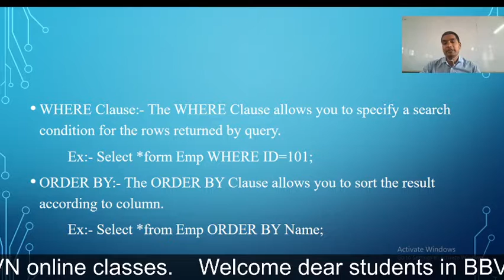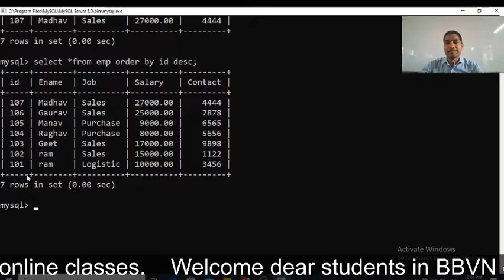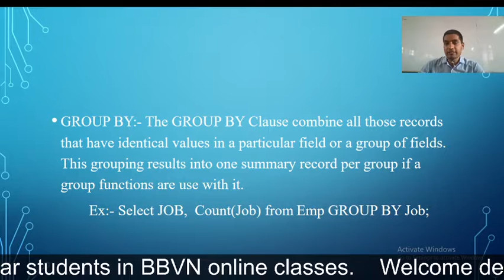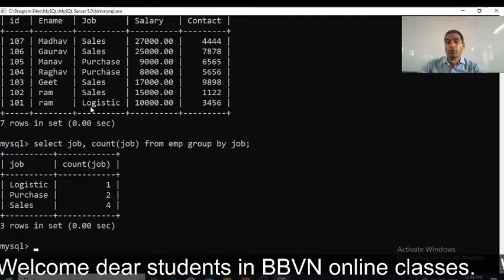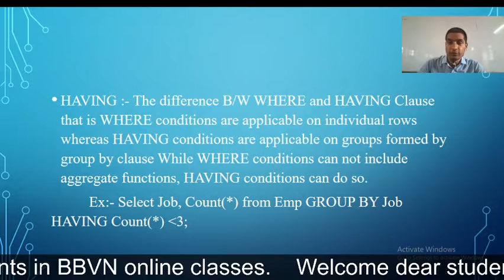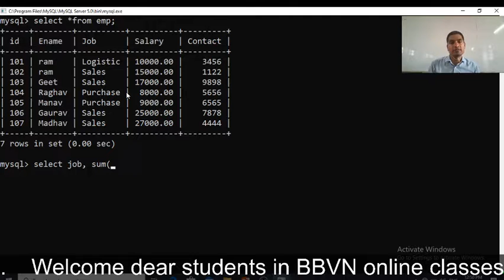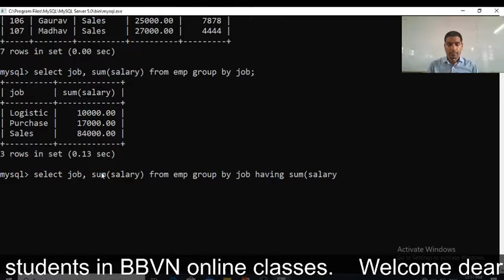MySQL - 18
Where, OrderBy, Having Clause in MySQL